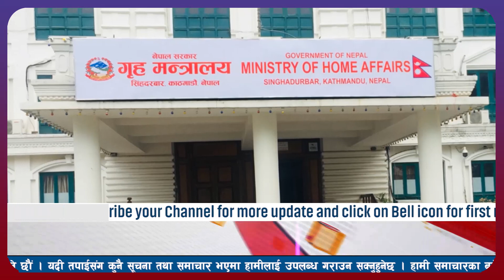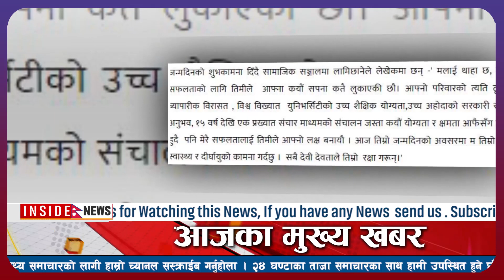nepali news l today nepali news aaj ka mukhya samachar taja l आज पुस १६ गतेका मुख्य समाचार